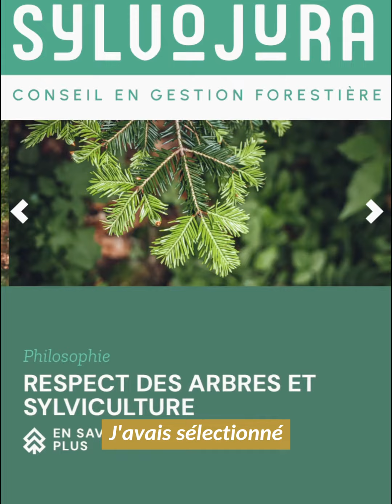Un client, un métier : Sylvojura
Découvrez Sylvojura, spécialiste de la forêt et de tous ses besoins : conseil, entretien, formation,  surveillance... Ses métiers, sa communication, son expérience avec Publigo.